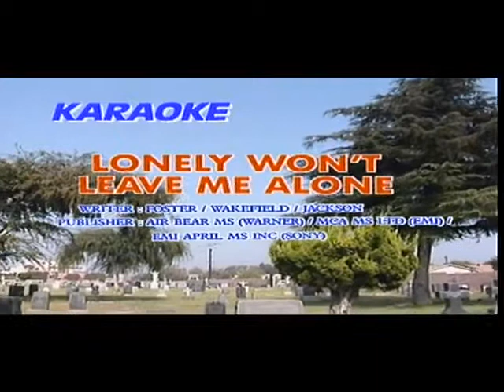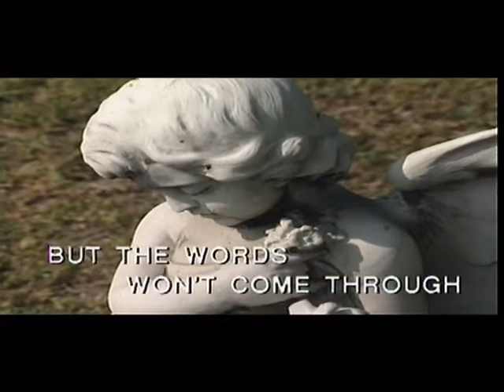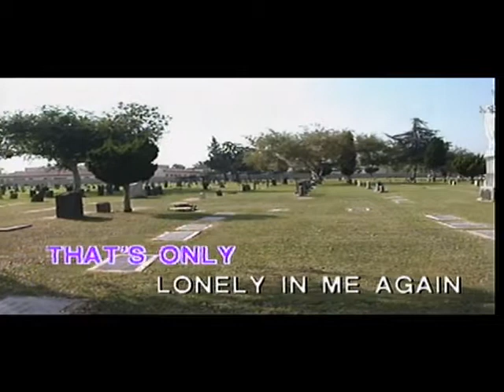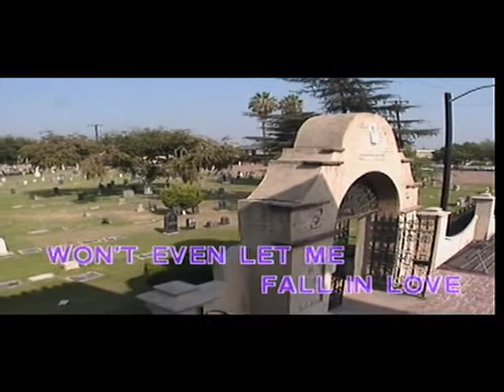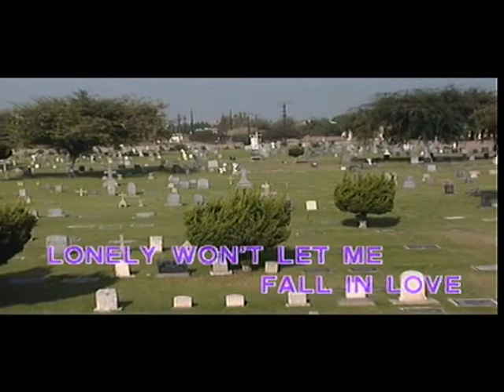Love Won't Leave Me Alone polygram